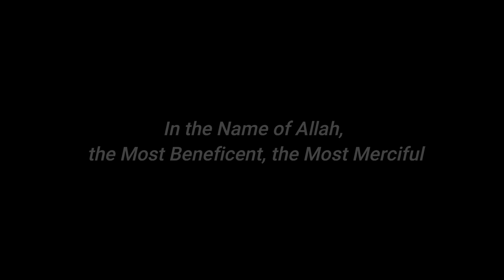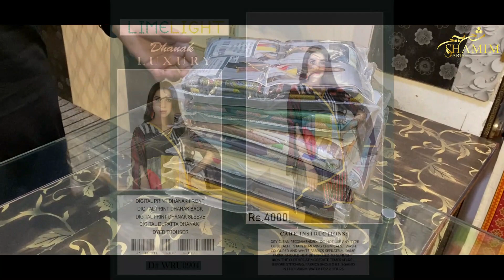LIMELIGHT LEATHER PEACH / WINTERS 2022 / SHAMIM ARTS / FREE DELIVERY / LOWEST RATES IN PAKISTAN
LIMELIGHT WINTERS VOL by SHAMIM ARTS

DHANAK collection 2022